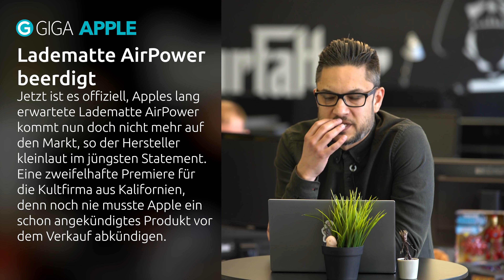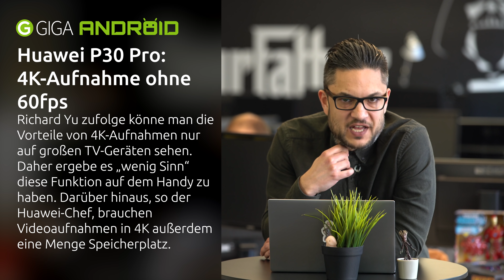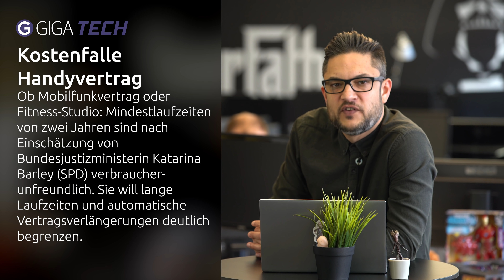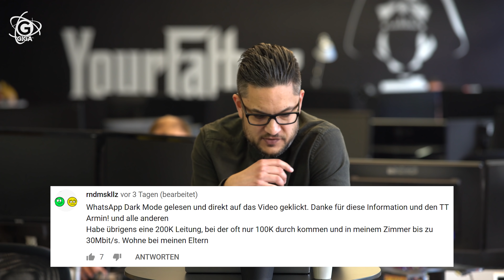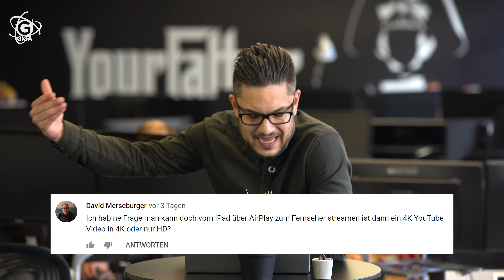Apple cancelt AirPower-Matte, Huawei erklärt fehlende Kamera-Features und Saugroboter – TECH.täglich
✅ 1:30 GIGA APPLE: Ladematte AirPower beerdigt: Was Apple aus der Pleite lernen sollte
⚡ Mehr Power bei Amazon*
✅ 2:44 GIGA ANDROID: Huawei P30 Pro: Konzernchef spricht Klartext – und erklärt fehlende Features
✅ 5:23 GIGA TECH: Kostenfalle Handyvertrag: Justizministerin will Mobilfunkprovidern einen Riegel vorschieben
✅ 6:50 GIGA TECH: Demnächst bei Aldi: Medion-Saugroboter MD18500 für unter 100 Euro – lohnt sich der Kauf?
✅ 8:34 GIGA ANDROID: Statt 309,99 Euro aktuell kostenlos: Diese Android-App kann nur ein Aprilscherz sein
💬 9:50 Zuschauerkommentare